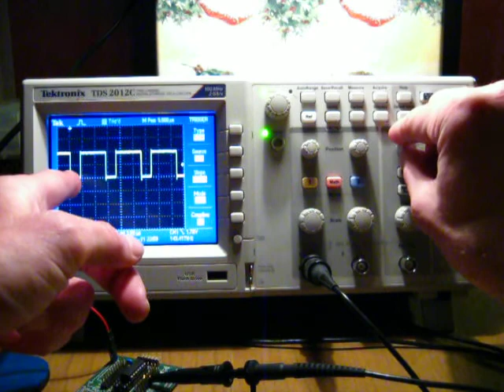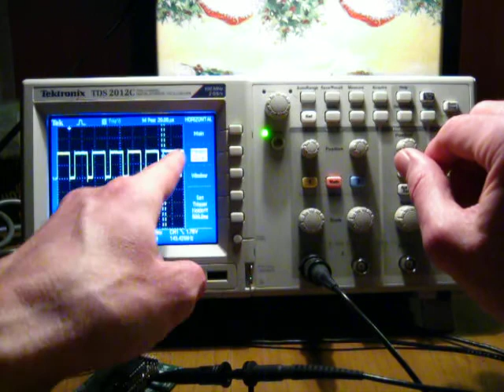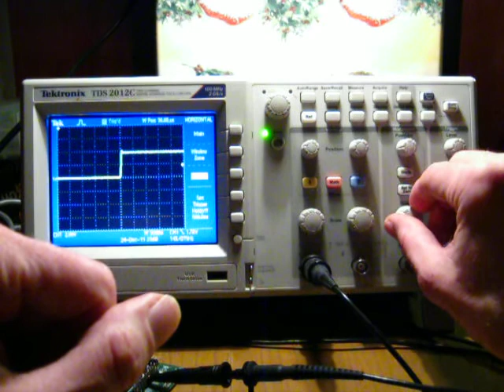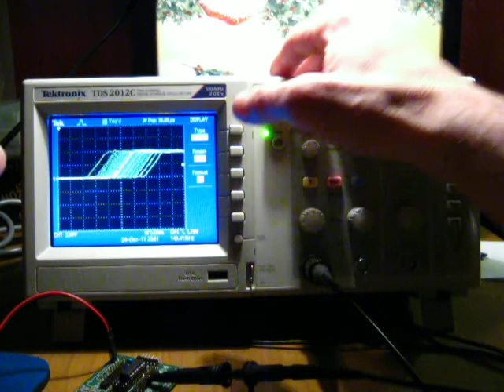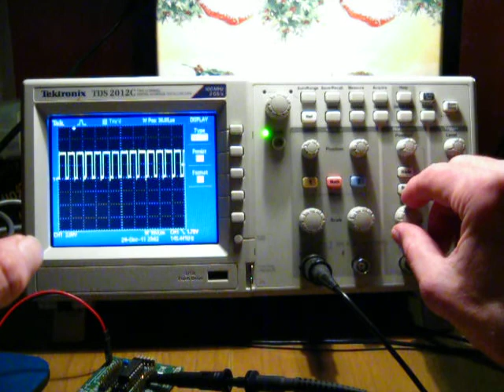dual time base.AVI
A little demonstration of how useful the dual time base feature can be on an oscilloscope.